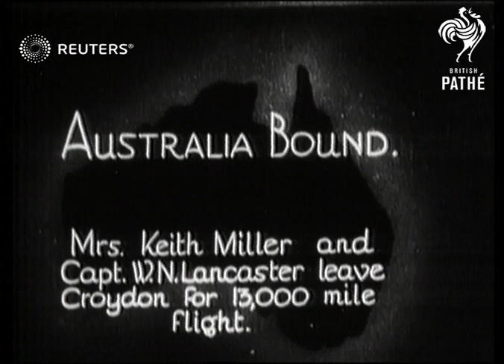Mrs. Miller and Capt. W. N. Lancaster depart for Australia (1927)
Pilots Captain William Newton Lancaster and Jessie Maude Miller boarding plane from Croydon to Australia

Full Description:

SLATE INFORMATION: Australia Bound

ENGLAND: London: Croydon: Croydon Airport:
EXT

Miller and Lancaster leave Croydon for Australia
DEPARTURE for Australia of Mrs Miller and Capt Lancaster.

pilots, air shots, aerials, Chubbie Miller, Bill Lancaster, biplane, Red Rose
Background: Pilots Captain William Newton Lancaster and Jessie Maude Miller boarding plane from Croydon to Australia